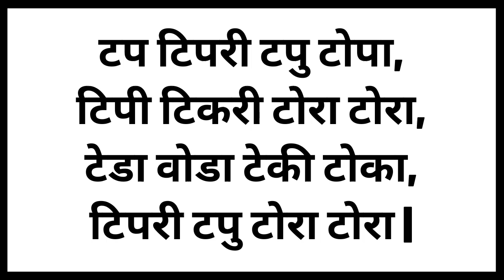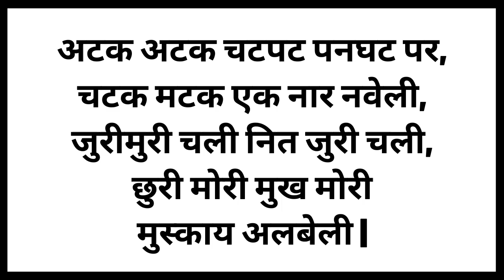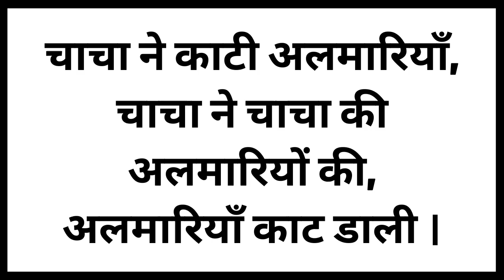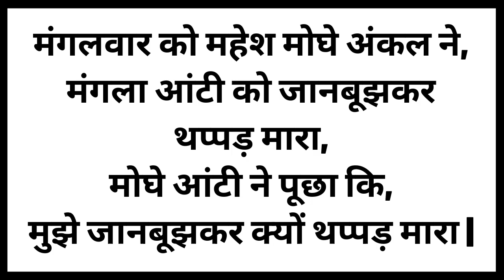10 Yoga Day Special Tongue Twister In Hindi | 10 योग दिवस स्पेशल टंग ट्विस्टर हिंदी में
10 Yoga Day Special Tongue Twister In Hindi | 10 योग दिवस स्पेशल टंग ट्विस्टर हिंदी में | Special

0:00   Intro
0:08  Tongue Twister -1
0:36  Tongue Twister -2
1:08  Tongue Twister -3
1:42  Tongue Twister -4
2:16  Tongue Twister -5
2:48  Tongue Twister -6
3:20  Tongue Twister -7
3:52  Tongue Twister -8
4:21  Tongue Twister -9
4:48  Tongue Twister -10
5:21   Ending